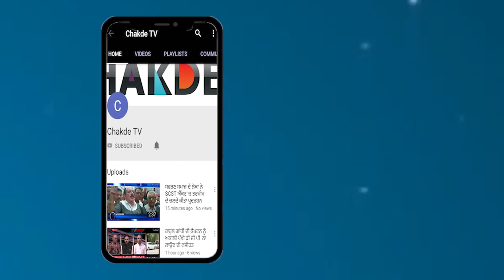Sidhu ਤੇ ਭੜਕੀ Harsimrat Kaur Badal ,ਇੱਕ ਵਾਰ ਫੇਰ ਕਿਹਾ ਸਿੱਧੂ ਨੂੰ ਗਦਾਰ